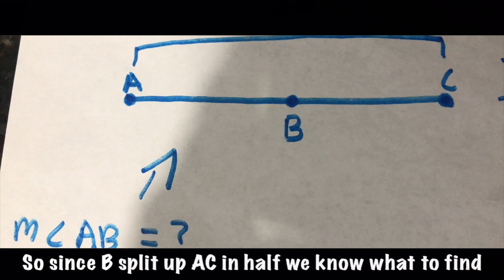Homework On My Mind- Geometry Parody